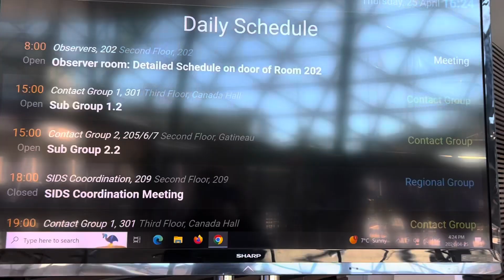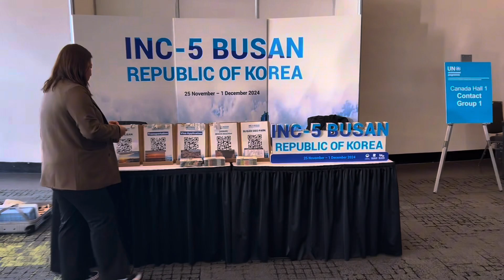UN Plastics Summit: Ottawa Canada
My on-the-ground report from the huge UN plastics treaty negotiations in Ottawa, Canada. I cut through the noise to help you understand a bit of what went on behind the scenes…